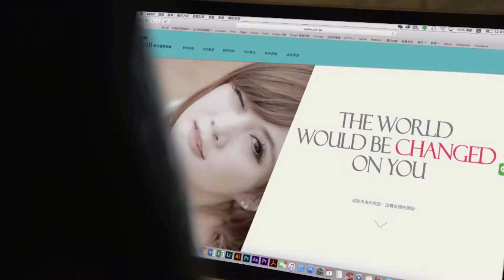萬豐創意映像Wonder From｜2017 聚禾國際娛樂 完整版